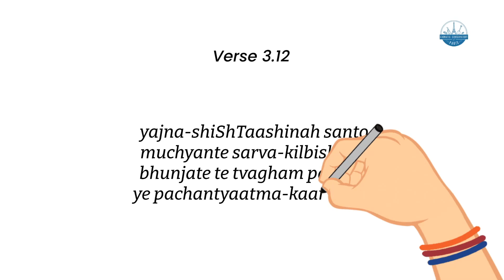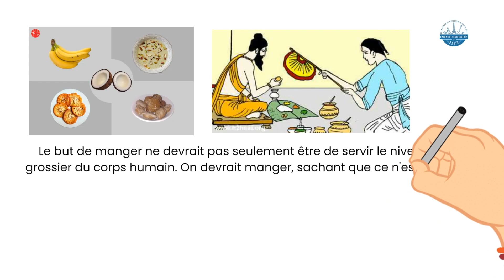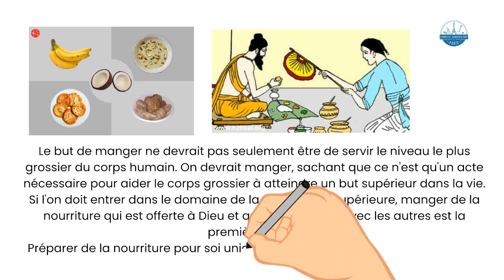Bhagavadgita Français Episode 85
Gita est l'un des traités les plus influents de la philosophie orientale.  La Bhagavad-Gita est le message éternel de la sagesse spirituelle de l'Inde ancienne.  Le mot Gita signifie chanson et mot.  Bhagavad signifie Dieu, souvent la Bhagavad-Gita est appelée le Cantique de Dieu.

 L'histoire commence dans les plaines poussiéreuses de Kurukshetra, où Arjuna, un archer célèbre, est sur le point de se battre.  Mais il hésite.  Il voit se dresser contre lui des amis, des enseignants et des parents, et pense que combattre - et probablement tuer - ces hommes serait commettre un péché grave et ne pourrait rien apporter de bon même s'il devait reconquérir le royaume.  Krishna le réprimande pour sa lâcheté - Arjuna est de la caste des guerriers après tout, et les guerriers sont censés se battre - mais poursuit ensuite en présentant une justification spirituelle pour combattre ses ennemis, une qui englobe une discussion sur le karma, le jnana et la bhakti yogas.  , ainsi que la nature de la divinité, la destinée ultime de l'humanité et le but de la vie mortelle.

 Chapitre : 3.13
 Versets: 700
 Langue originale: Sanskrit
 Sous le haut Patronage de l'Ambassade de l'Inde et souvenir the Government de l'Inde

 Présentation: Conservatoire Carnatique de Paris
Concept: Bhavana Pradyumna

 Responsables créatifs: Bhavana Pradyumna et Pradyumna Srinath
 Mastering audio: NamVara Studios par Prasanna Keshava
 Traduction Française : Nadine Ayen

pour contribuer avec des illustrations, du temps, la réalisation de vidéos et un soutien financier.

Aucune partie de ces vidéos ne peut être copiée, reproduite ou utilisée sans le consentement préalable de l'association ou de l'autorité.

Nous espèrons que vous envisagerez de soutenir le travail effectué par Conservatoire Carnatique de Paris en faisant un don ou en partageant leur mission avec d'autres personnes qui aimeraient les aider.